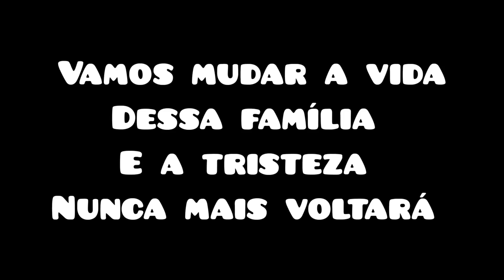A FELICIDADE CHEGOU